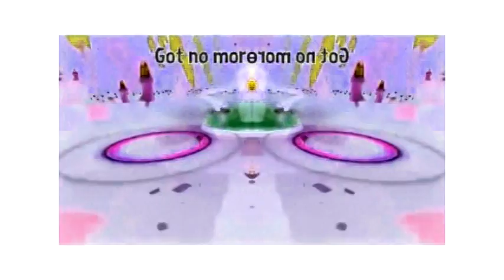Preview 2 Effects Csupo